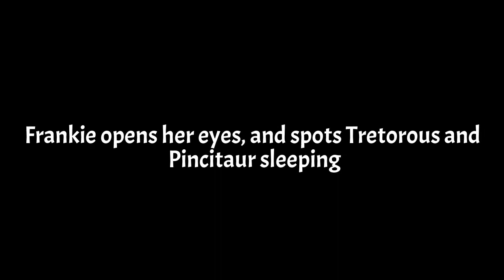Meet Callie Dahl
This is the first video I've ever made featuring two new Bakugan Brawlers, Athena Monde and my favorite, Callie Dahl, but anyways, hope you enjoy!

Me (@FrazierAnimations20) as Morgan, Eric, Wynton Styles, Aviator(Avi), Nillious, and Auxillataur

@Jairex1997 as Dan Kouzo and Spyro The Dragon

@skycoryell3648 as Penny Polendina, Lia Venegas, Applejack, Poppi, and Fenneca

@margaritakil5721 as Lazuli, Athena Monde, and Frankie Gaines

@MarcyVA as Callie Dahl